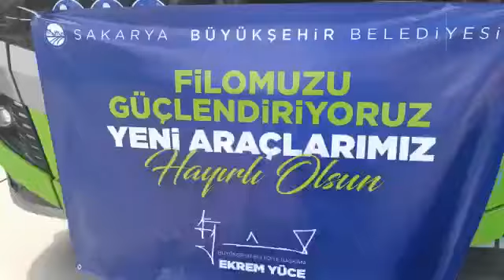Büyükşehir Belediyesi araç filosunu güçlendirdi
Sakarya Büyükşehir Belediyesi, toplu ulaşımda araç filosunu yeni aldığı otobüslerle güçlendirdi. Yeni alınan otobüsler için Demokrasi Meydanı'nda lansman töreni gerçekleştirildi.